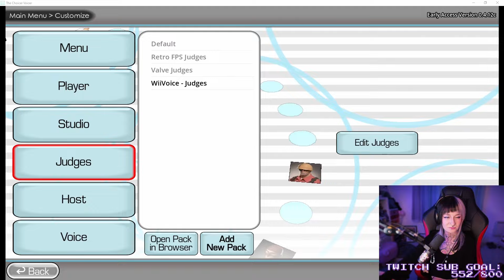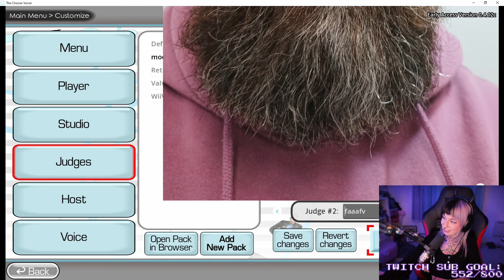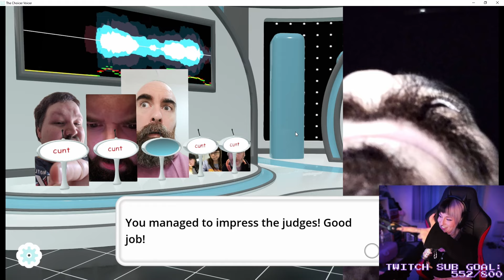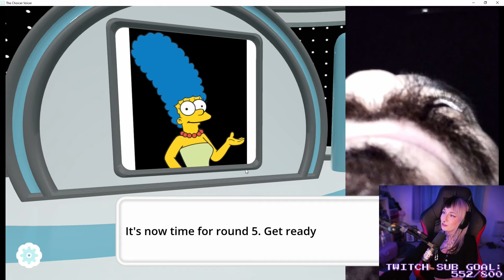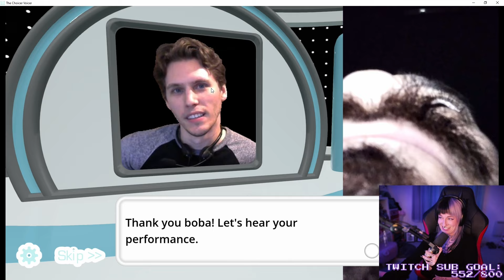1000 voices, all eerily the same- The Choicer Voicer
Voice impressions, judged by the harshest of critics.

💬 Socials